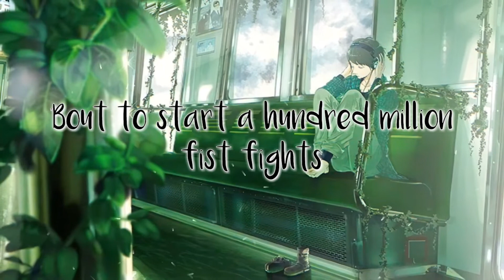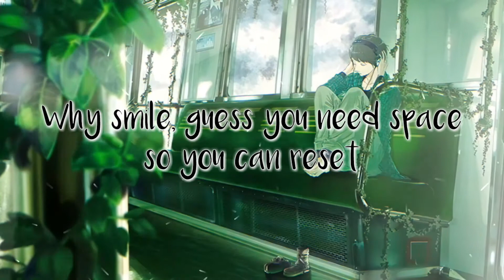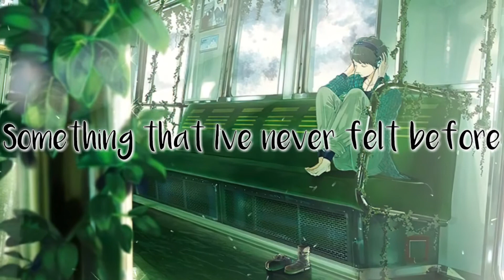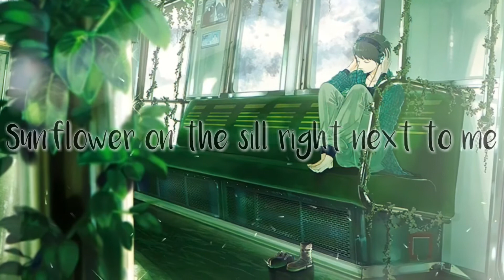Powfu - soda stream sky feat. KNOWN. (Lyrics)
▶️ Known.